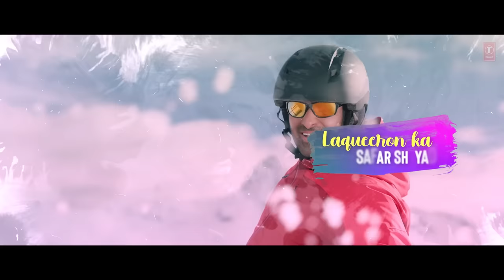Labon Pe Naam (Lyrical) Radhe Shyam | Prabhas, Pooja H | Amaal Mallik, Armaan Malik, Rashmi Virag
Presenting Labon Pe Naam (Lyrical) from movie
Gulshan Kumar and Bhushan Kumar present UV Creations in association with T-Series presents "Radhe Shyam". Multi-Lingual Indian Movie featuring Rebel Star Prabhas and Pooja Hegde, directed by Radha Krishna Kumar and produced by Bhushan Kumar and Vamsi - Pramod.

Credits:
Song : Labon Pe Naam
Music Composer  : Amaal Mallik.
Singer : Armaan Malik
Lyrics : Rashmi Virag.
Music Label: T-Series